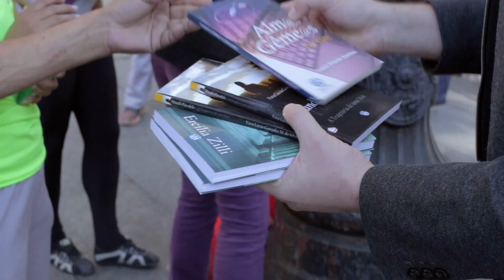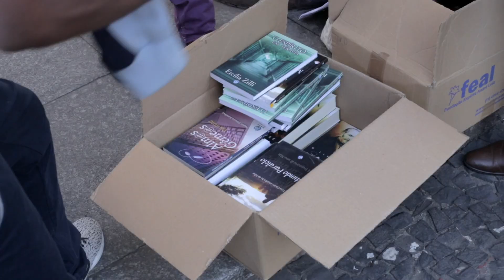Iluminando mentes com páginas de luz.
Sabe o que é Espiritoteca? Imaginamos que mudar a vida de alguém é algo muito complicado não é? Mas você sabia que o simples gesto de doar um livro pode fazer essa mudança? A Fundação Espírita André Luiz abriu mão do lucro de 20.000 livros para levar a mensagem do bem para cada vez mais pessoas.
As  obras serão distribuídas em hospitais, presídios, casas de repouso, pequenos centros espíritas entre outros. Campanha Espiritoteca, iluminando mentes com páginas de luz.